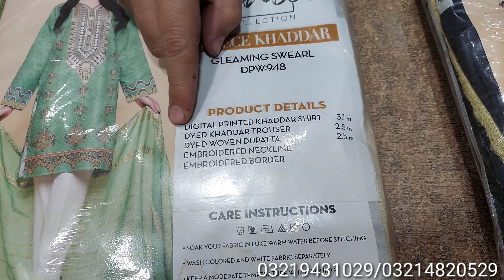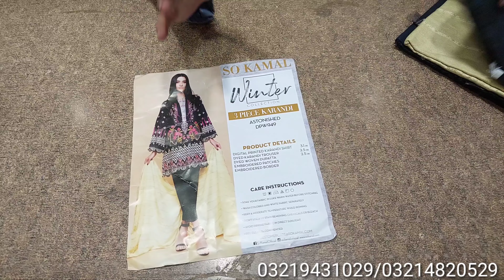💯 Original Brand So kamal leftover fully discount offer only 2000/Rs fully heavy embroidery patches